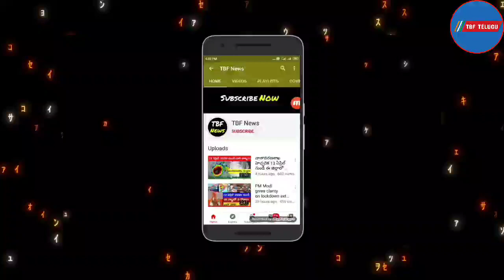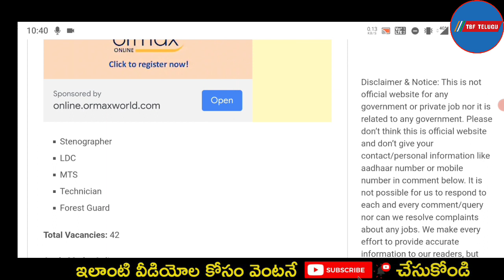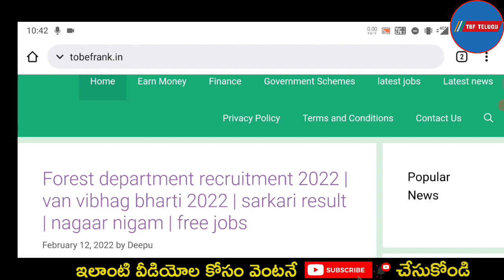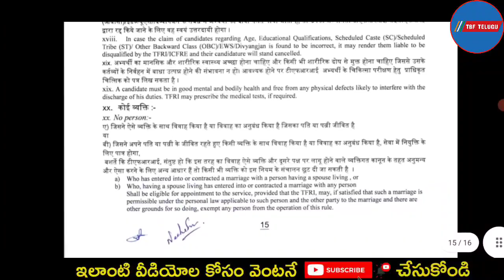అటవీ శాఖ జాబ్స్ 2022 | Forest department recruitment